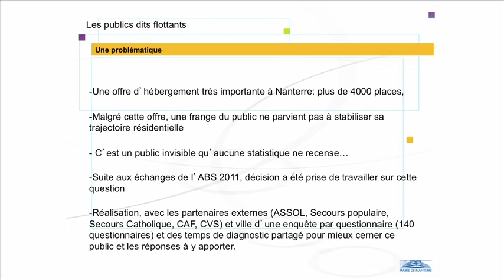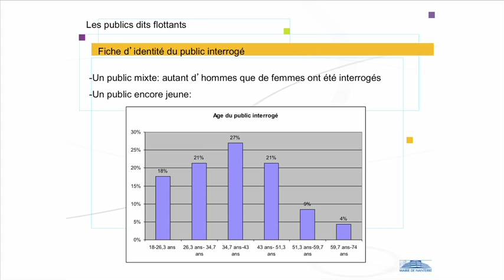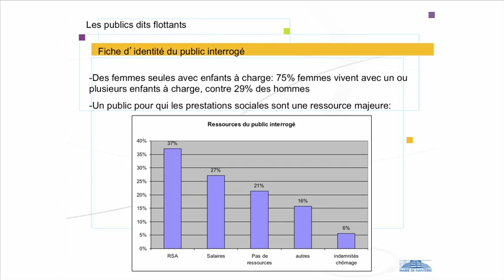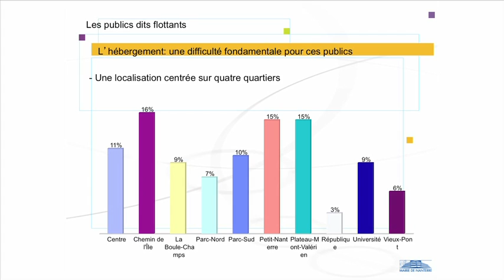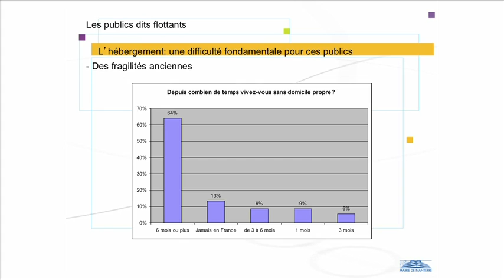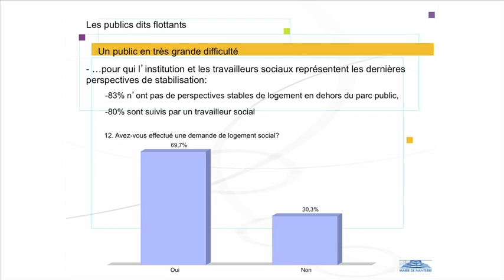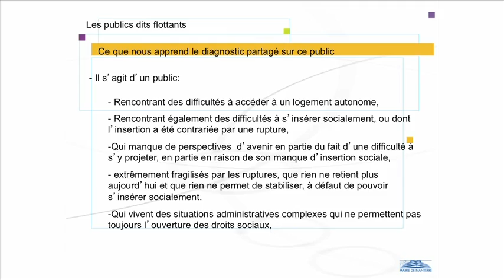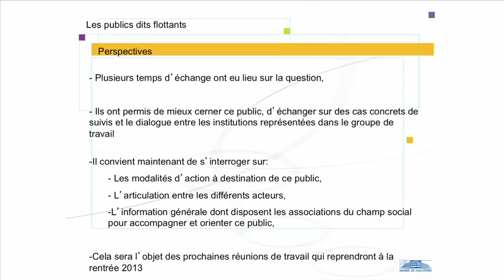Observer, Anticiper, Construire / part3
Observer, Anticiper, Construire : une analyse partagée des besoins sociaux / Centre Communal d'Action Social / Observatoire Social de Nanterre.

filmé et monté par TAKOPIX takopix.fr